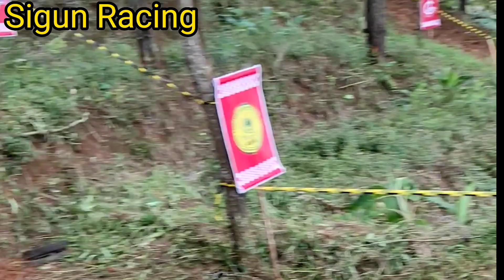Tanjakan lokal mengejutkan